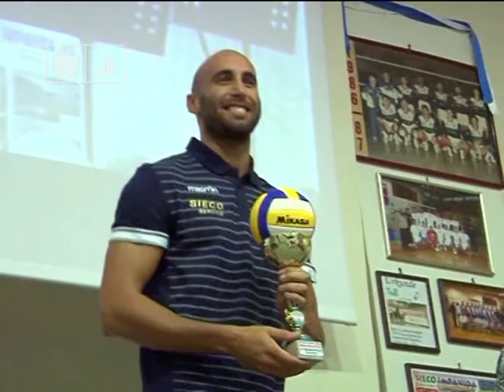Impavida, questione di...famiglia